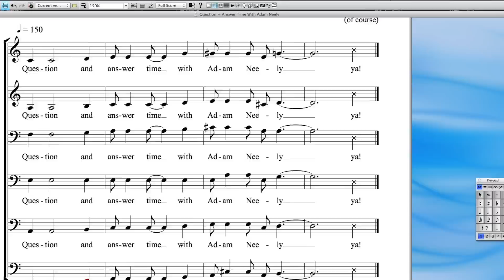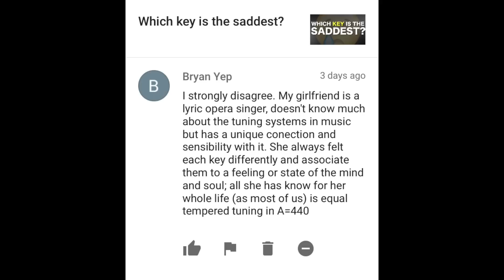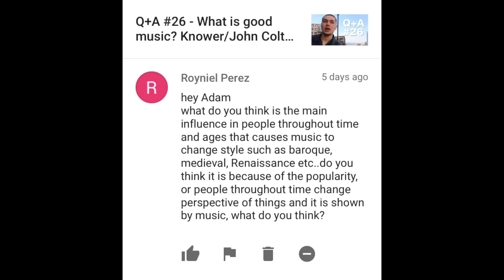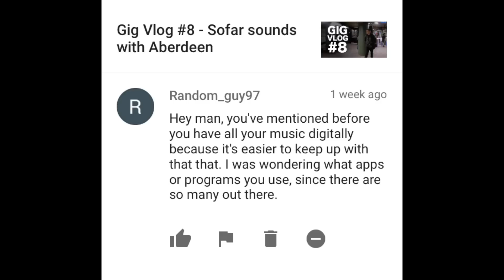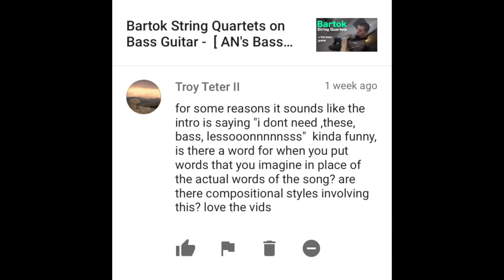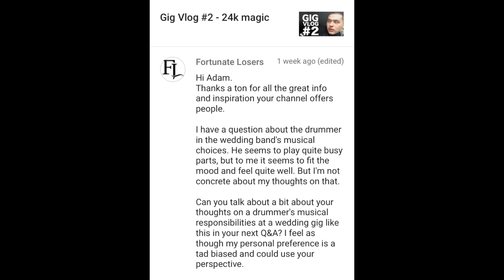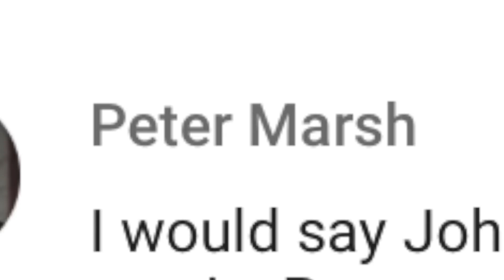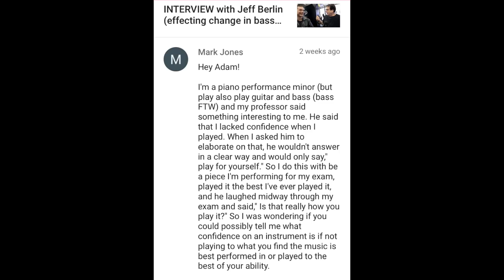Q+A #27 - Music is NOT a Meritocracy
Check out MEZE headphones here! Type in "adamneely10" for a 10 percent discount at the checkout.

A big thanks to Tanner Smith, Isaac Ashton, Bryan Yep, Carlos Diaz, Royniel Perez, Pussy Nutella, Ethan Emery, Random_guy97, TacoTacoTacoTaco, Troy Teter II, David Nassirian, Oscar Åkerlind, NickTheBluesMan1, Fortunate Losers, Manel Fogo, Arvid Olson, Peter Marsh, MrCookie31c and Mark Jones for their questions!

0:25 - Keeping songs fresh and not getting tired of them
1:48 - On self-doubt
2:47 - The voice as an instrument, and it's effect on emotion in keys
4:01 - Music is NOT a Meritocracy
6:38 - What causes music to change styles?
7:43 - Going to music school, and then transferring ever year to gain more contacts
9:24 - Electric bass @ the Manhattan School of Music
10:16 - The iPad apps I use
11:09 - Dunning-Kruger
12:23 - Mondegreens (misheard lyrics)
12:57 - Why gentrification is shutting down music venues
14:04 - My favorite music store in NYC
14:31 - The importance of performing for teachers
15:50 - How drummers should play for weddings
17:20 - How playing guitar and piano influences my bass playing
18:20 - How to support me (without donating to Patreon)
18:33 - John Cage's 4'33" isn't music
19:46 - Is it ethical to perform when you disagree with your employers politics?
21:25 - What does "confidence" in music mean?

Peace,
Adam